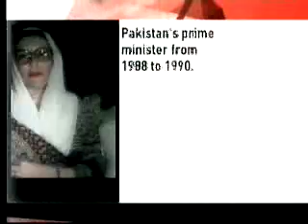Benazir Bhutto's deadly return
At least 126 people were killed in Karachi Thursday night when two deadly blasts went off near a truck carrying former Pakistani prime minister Benazir Bhutto, officials say.

Along with the dead, hospitals in Karachi reported 248 wounded, making it one of the deadliest bomb attacks in Pakistan's history. Bhutto, who had arrived in the country earlier in the day ending eight years of self-exile, was not injured in the blasts